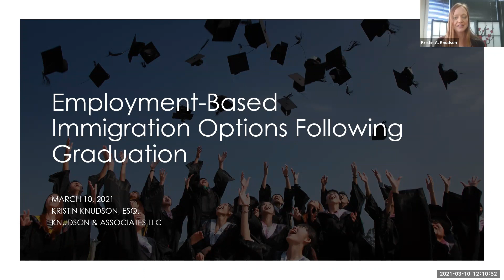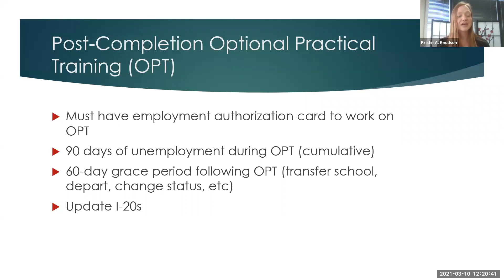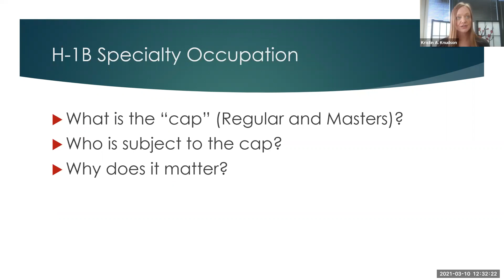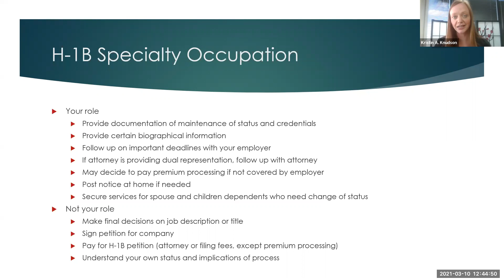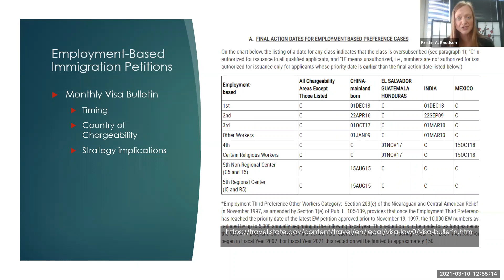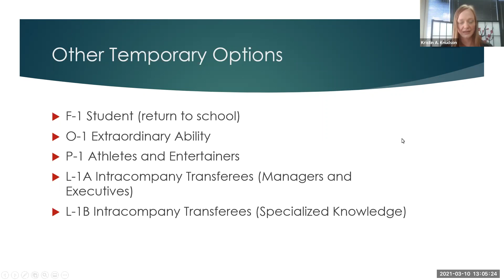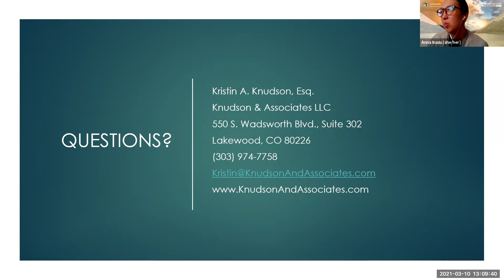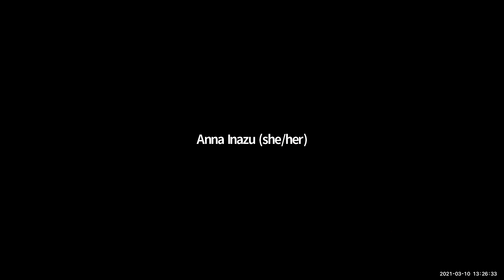Immigration Options after Graduation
Please enjoy this webinar from the Office of International Affairs | University of Colorado Denver | Anschutz Medical Campus